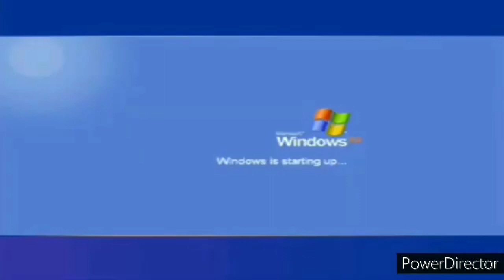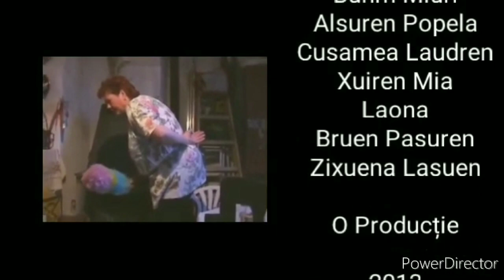Kosmodisk Ceirun Alsuena Cutirusen Trueina Siruten Round 4